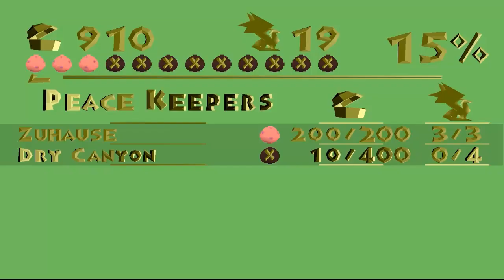Let's Play Spyro the Dragon - Part 4 [German]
Jedes Mal, die große Suche nach den letzten Juwelen! ;)